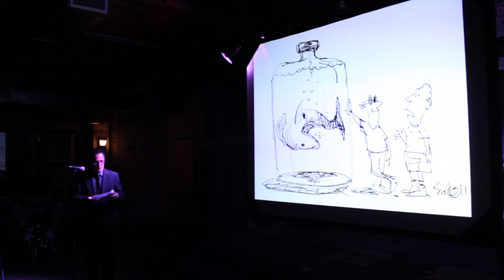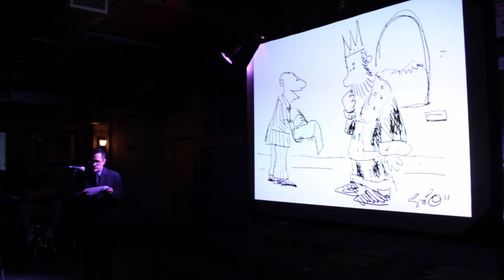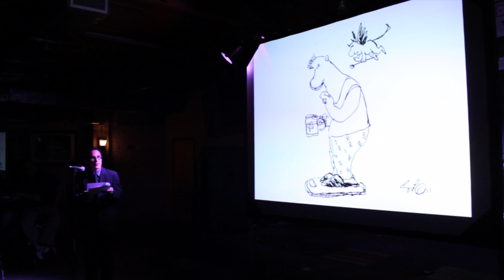PKNF Vol 14 - S W Parra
S W Parra scribbles his way through a second PechaKucha in 2 months.

The theme for PechaKucha Night Fresno Volume 14 was Cities. It coincided with Global Cities Week.

PechaKucha was conceived by Klein Dytham architecture.
PechaKucha Night Fresno is hosted by Creative Fresno.
Video and editing by Kyle Lowe.